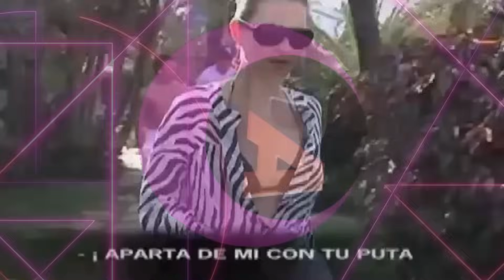CARMEN BORREGO y JÓSR CARLOS BERNAL: "MATRIMONIADAS S.L"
Matrimoniadas s.l

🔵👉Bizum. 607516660